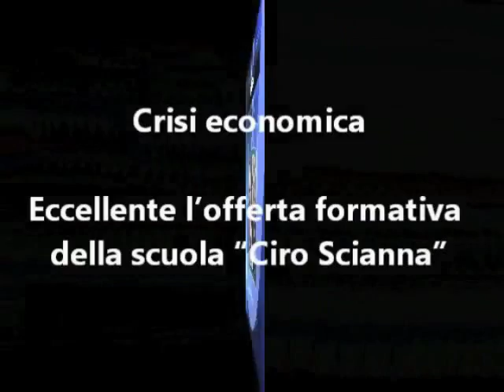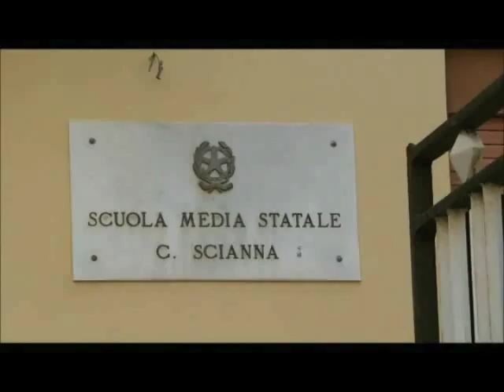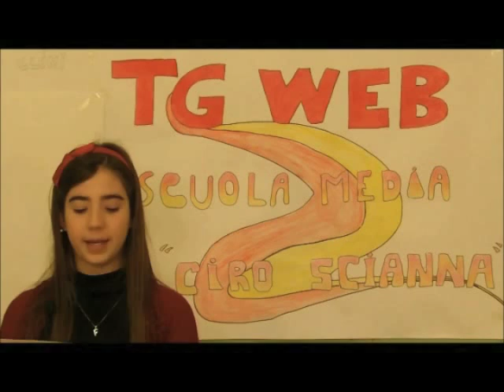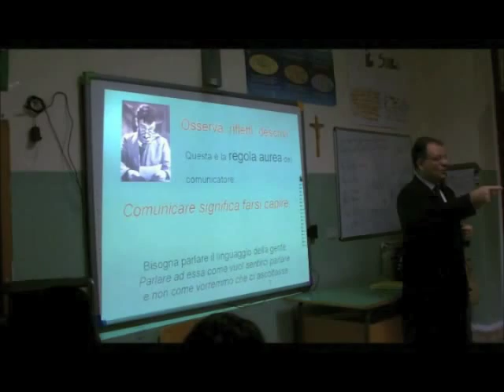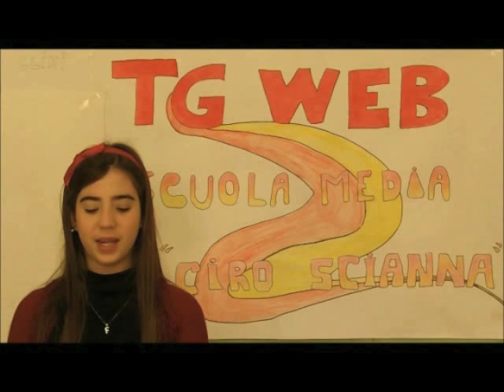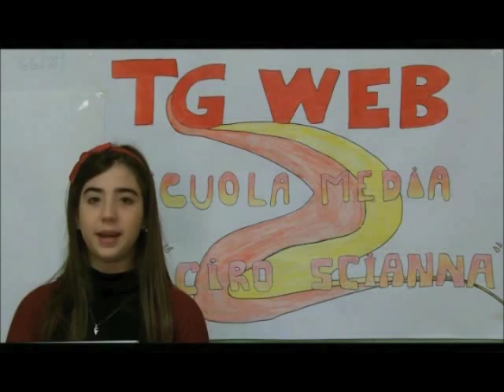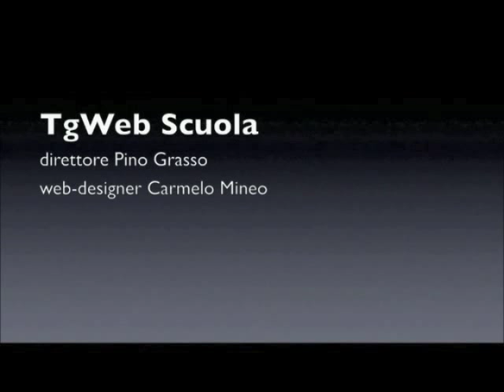TgWeb Scuola Ciro Scianna - Bagheria (PA)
Tgweb della Scuola Media "Ciro Scianna" di Bagheria. "Progetto web tv" by Pino Grasso